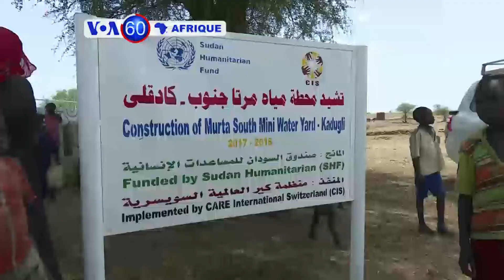VOA60 Afrique du 15 mai 2018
Le tour de l'actualité sur le continent en une minute : une dizaine de personnes ont été tuées dans de nouvelles violences à Bambari dans le centre de la Centrafrique. Des membres de la société civile burundaise en exil appellent la communauté internationale à prendre des sanctions à l'encontre du r